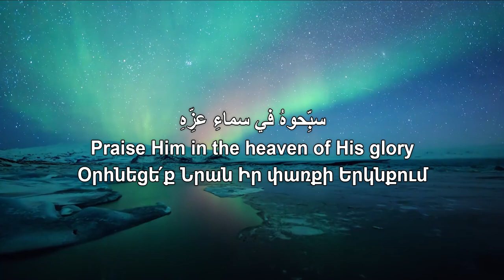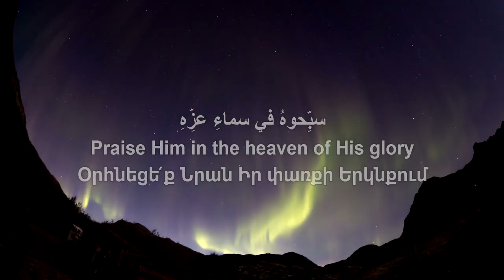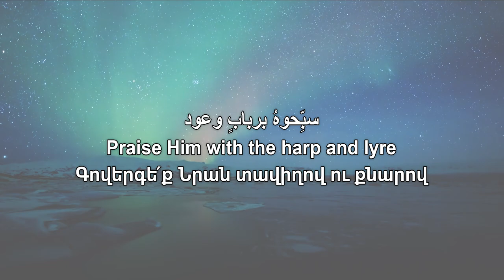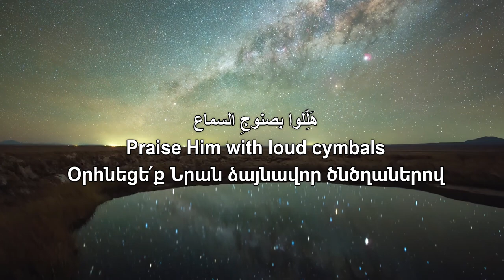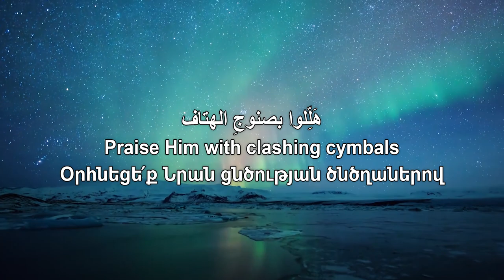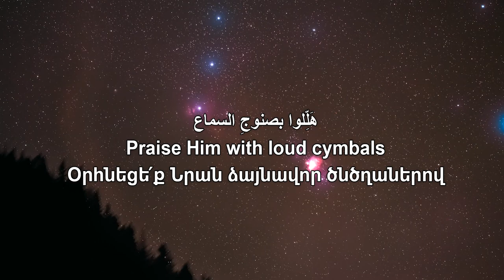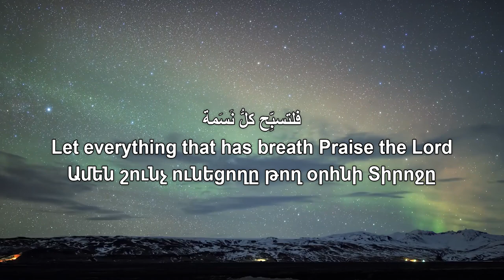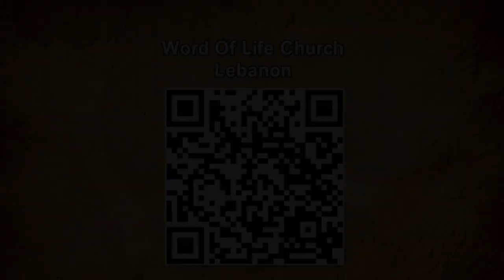"ترنيمة هلّلوا للرّب - كنيسة "كلمة الحياة / Hallelu LiRabbi - Harout Mgrdichian / WOLLebanon Worship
Սա մեր եկեղեցու փառաբանության խմբի առաջին ձայնասկավառակն է, որը դժվարին պայմաններում մեծ ջանքերի ու ֆինանսների ներդրման արդյունք է, եւ եթե այն ձեզ դուր եկավ, ու կցանկանաք խմբի զարգացման համար ֆինանսապես աջակցել, կարող եք նվիրատվություն անել այս հաշվեհամարներով՝ 👇🏼 Աստված առատորեն օրհնի ձեզ։

Հայաստանից՝
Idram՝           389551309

ԱԿԲԱ բանկ՝

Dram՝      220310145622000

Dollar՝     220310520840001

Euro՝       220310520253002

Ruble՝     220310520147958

Հայաստանից դուրս՝ այլ երկրներից ուրիշ տարբերակով աջակցելու համար կարող եք կապվել մեզ հետ այս սոցիալական կայքերի միջոցով՝ 👇🏼

Telegram (Տելեգրամի ալիքից կարող եք ներբեռնել մեր երգերի audio տարբերակները բարձր որակով)
Սիրով կը հրաւիրենք ձեզ մասնակցելու մեր եկեղեցական պաշտամունքներուն ամէն կիրակի՝ երեկոյեան ժամը 6:00-ին։
Մեր հասցէն՝ Պուրճ Համուտ, «Լայֆ կեդրոն», ստորգետնեայ սրահ:

Line-upVocal:

Sevak Barseghyan
Arrangement: Harout Mgrdichian
Piano: Harout Mgrdichian
Guitar: Kevork Der Sarkissian
Mixing & mastering: Garegin Amyan
Video Editing: Tamar Chaghlasian

ԽՆԴՐԱՆՔ. Չներբեռնել եւ տարածել այլ սոց ցանցերով։ ՏԱՐԱԾԵԼ ՄԻԱՅՆ YouTube  ՀՂՈՒՄՈՎ (LINK)

هللوا للرب
0.05.22